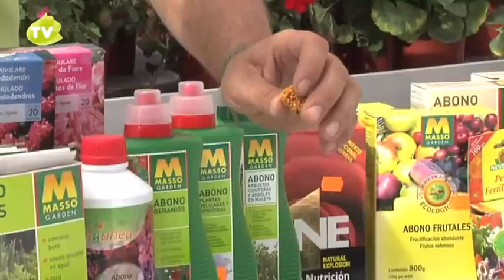ENDANEA Abonos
Abonos. Guía básica